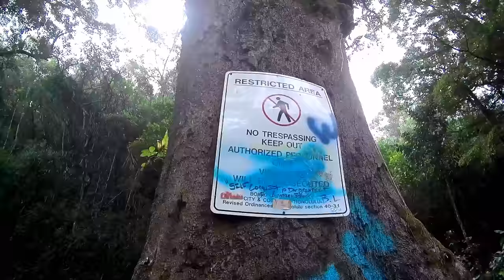Hamama Falls 2018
Hamama Falls Trailhead
Kaneohe, Hawaii